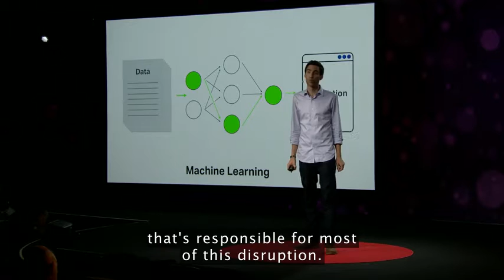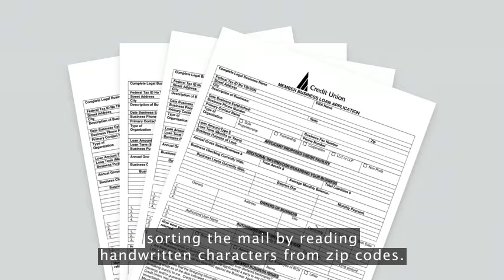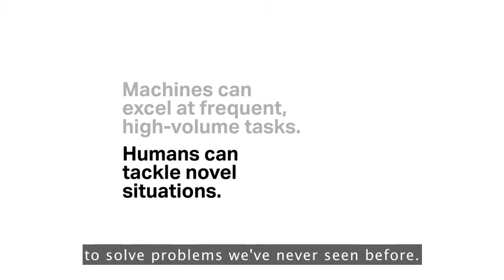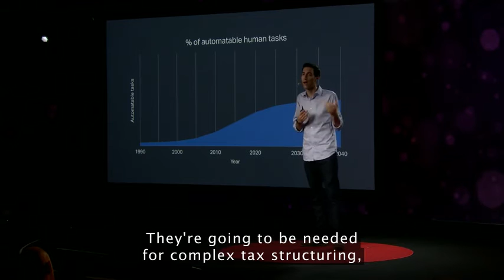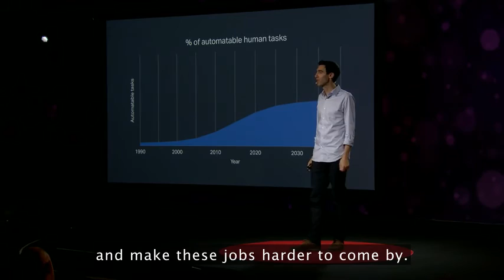TED Talks: The jobs we'll lose to machines and the ones we won't - By: Anthony Goldbloom.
TED Talks:

Topic: The jobs we'll lose to machines — and the ones we won't...
By: Anthony Goldbloom

Machine learning isn't just for simple tasks like assessing credit risk and sorting mail anymore — today, it's capable of far more complex applications, like grading essays and diagnosing diseases. With these advances comes an uneasy question: Will a robot do your job in the future?

Note: This video has been shared for purely academic and knowledge-sharing purposes.